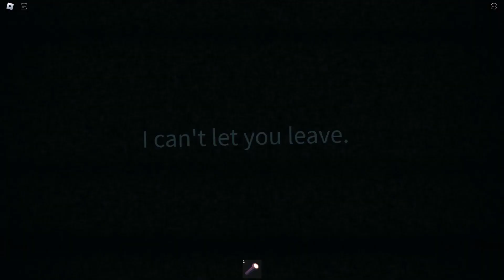THIS FAN-MADE DOORS FLOOR 2 GAME I FINALLY OUT! (DOORS FLOOR 2 by Novinity)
cool game